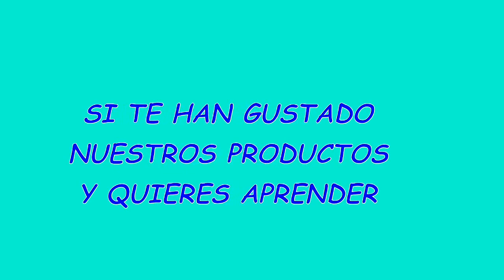Lijado y pulido de la arcilla polimérica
En este tutorial os explico el proceso de lijado y pulido de la arcilla polimérica para que podáis sacar toda la belleza a vuestros trabajos con arcilla polimérica. Espero que os guste!!